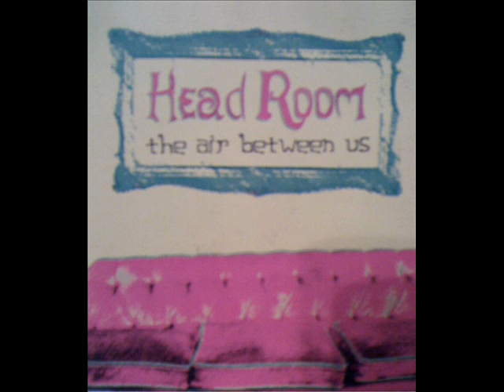Head Room - The Air Between Us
Track 6 from Head Room's 2005 cd The Air Between Us.